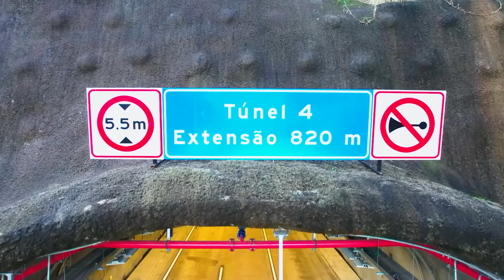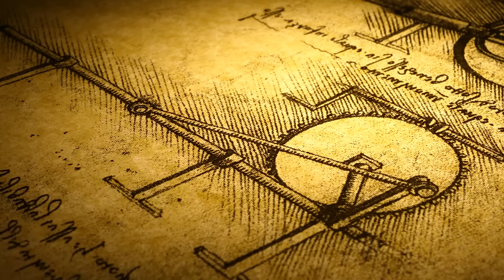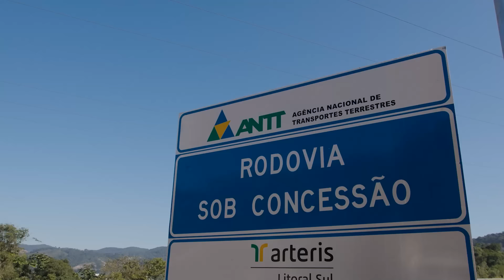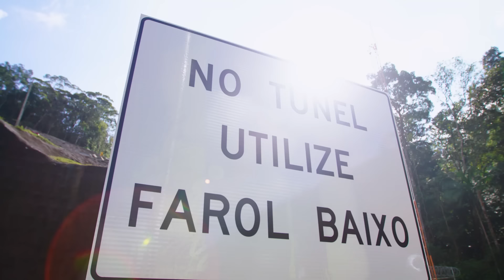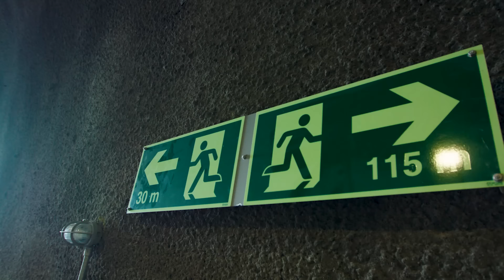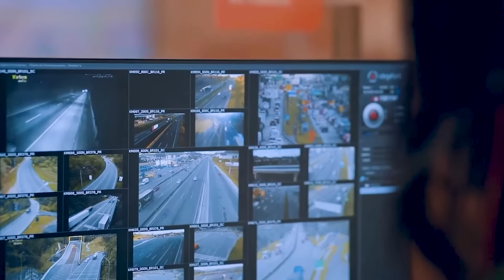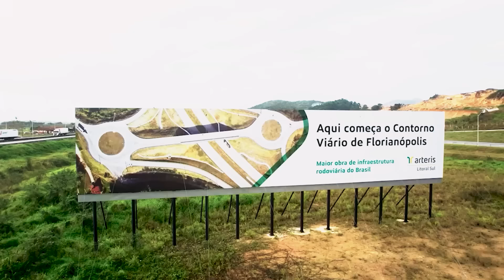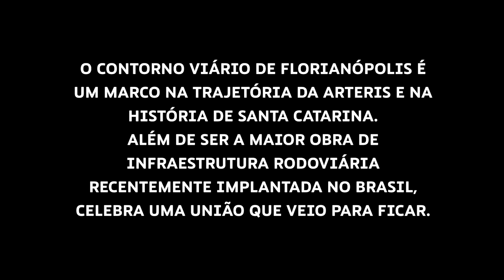A Maior Obra Viária Contornante do Brasil está Pronta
O Contorno Viário da Grande Florianópolis está finalmente concluído. Assista o vídeo para saber de todas as informações sobre a obra.

Este vídeo foi produzido pela AM Produções e Comunicação em parceria com a Arteris e o Canal Urbana.

00:00 Teaser
00:21 Introdução
01:00 Contorno Viário da Grande Florianópolis
02:10 História das Estradas no Brasil
03:07 Soluções da Estrada
04:00 História e Projeto do Contorno Viário
05:51 Obras e Engenharia
08:04 Obras de Geotecnia
09:21 Túneis
12:17 Arteris e Santa Catarina
13:09 Dados da Obra
14:45 Agradecimentos e Créditos